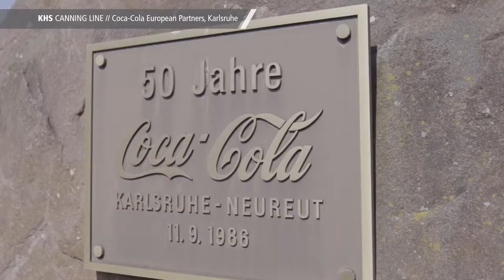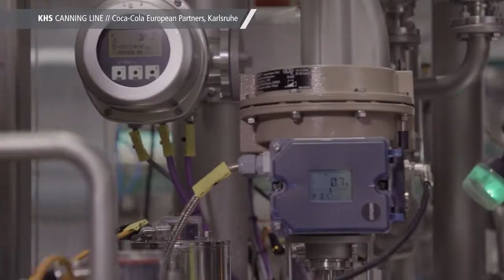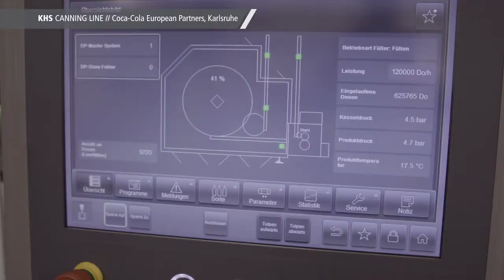KHS delivers new canning line to Coca-Cola in Karlsruhe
A fizzing Coca-Cola drunk out of the can is for many the absolute epitome of the carbonated soft drink. Indeed, the demand for beverages in cans has continuously grown over the past few years. No wonder, really: cans are not only easy to hold but also demonstrate environmental properties which are greatly improved compared to their predecessors. They now greatly save on materials during their manufacture and have a very high recycling rate of almost 100%.

The increased demand for this type of receptacle recently prompted Coca-Cola European Partners to commission a new canning line from KHS for its facilities in Karlsruhe, Germany, with a capacity of up to 120,000 cans per hour. The new equipment in question comprises a turnkey canning line which takes the specific requirements of the world’s biggest beverage producer into account. Three sizes of can holding 0.25, 0.33 and 0.5 liters of numerous different beverages from the entire product portfolio are filled on the new setup.

All of the systems and machines involved in the process are precisely coordinated with one another and provide great flexibility in their application. The new plant engineering also includes many potential saving options. For example, the water from the empty can rinser is collected and reused for the pasteurizer if and when required. The gas heating system reduces energy costs by up to 75% compared to the conventional electrically-operated heater and cuts CO2 emissions by a maximum of 60%. The line also boasts many different packaging and palletizing options.

Would you like more news from the world of KHS?